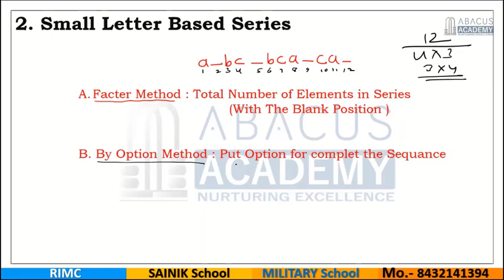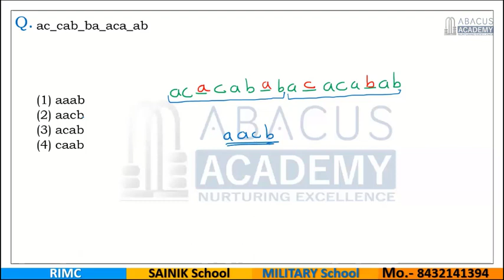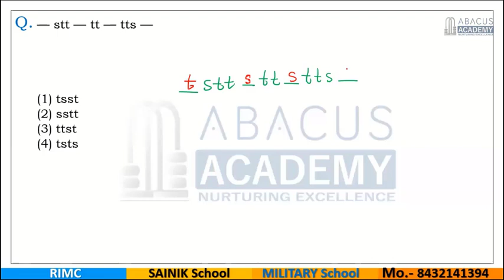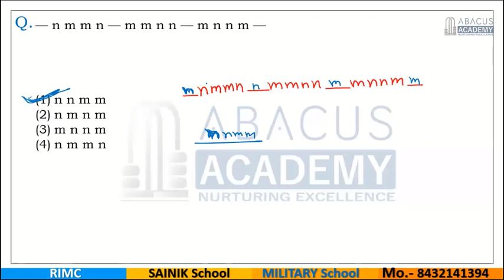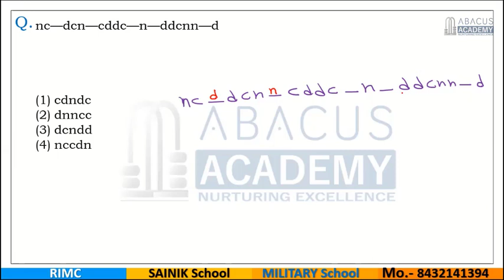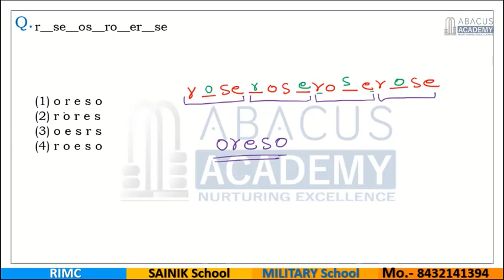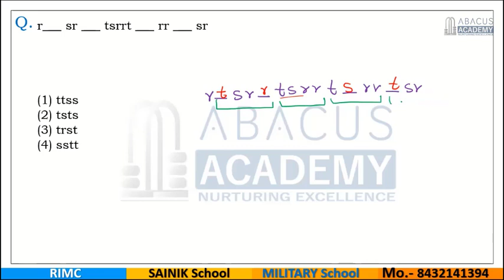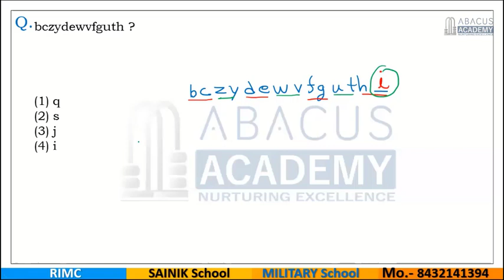Series - 3 - IQ (Reasoning) Military School Coaching, Sainik School Coaching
The Class is recorded by - Er. Vijay Kumawat
Alumnus of